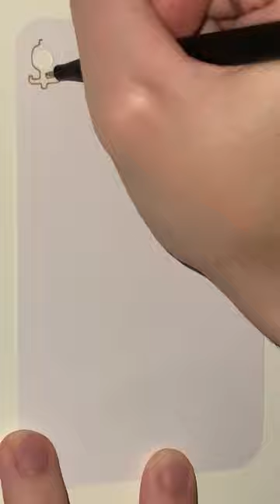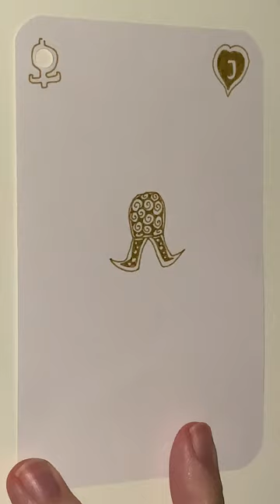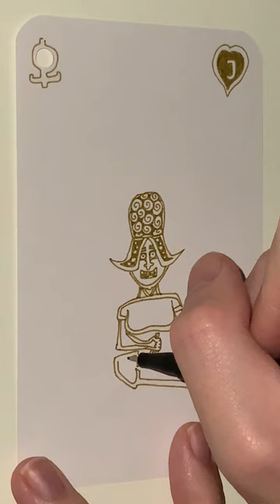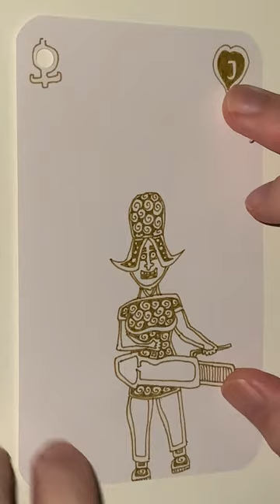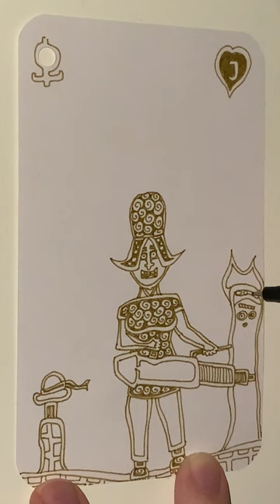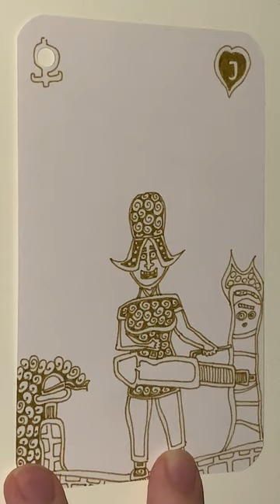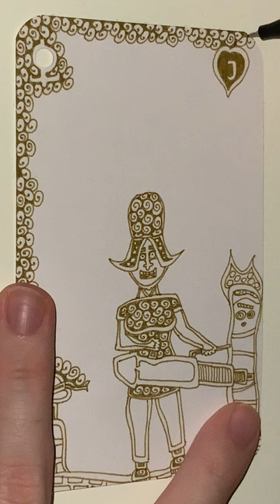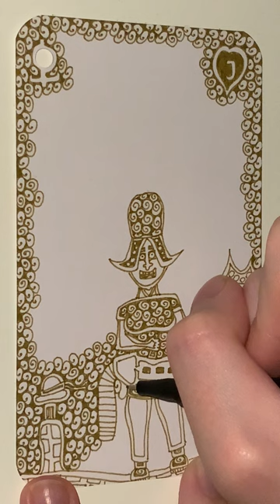J of Brassy Brass Hearts - YH Fineliner - Automatic Doodling - Part 1